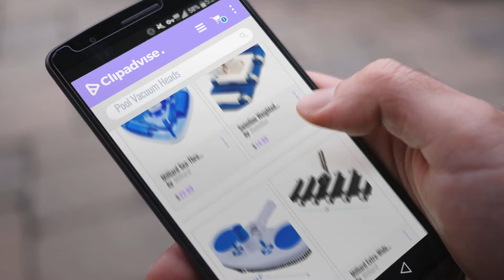10 Best Pool Vacuum Heads [2018 Best Sellers] | Cleaning Tools & Chemicals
New! 2019 Black Friday / Cyber Monday Pool Vacuum Heads Deals and Updates.

Black Friday / Cyber Monday Milliard Sea-Thru Triangle Weighted Pool and Spa Vacuum Head, 11" Wide Cleaning Surface by Milliard

Black Friday / Cyber Monday Swimline  Weighted Flex Vacuum Head, Blue by Swimline

Black Friday / Cyber Monday Milliard Pool and Spa Vacuum Head - 13.5" Wide by Milliard

Black Friday / Cyber Monday Milliard Extra-Wide 19" Heavy-Duty Flexible Pool and Spa Vacuum Head with Ball Bearing by Milliard

Black Friday / Cyber Monday Swimline Corner & Step Vac Brush by Swimline

Black Friday / Cyber Monday Pool Vacuum Head Half Moon by Aquatix Pro Premium Flexible Swimming Pool Vacuum Head with by Aquatix Pro

Black Friday / Cyber Monday Aquatix Pro Pool Vacuum Head with Wheels, 14" Professional Grade, Aluminium Handle, Flex by Aquatix Pro